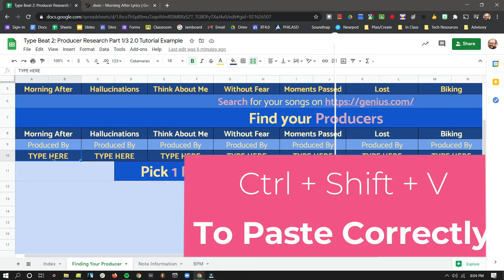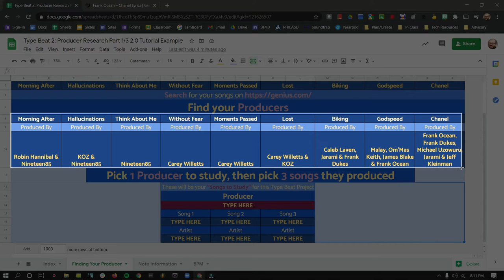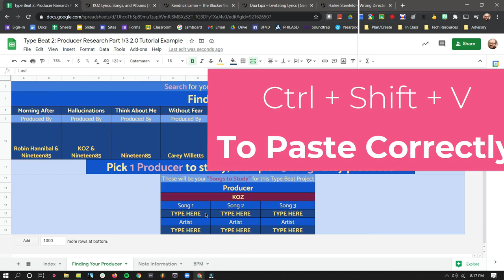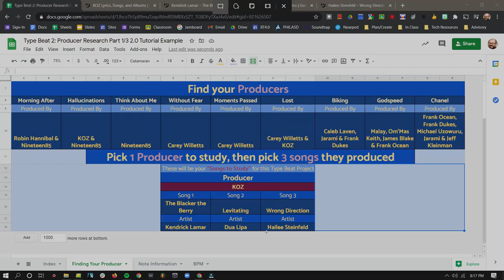Screenshot Challenge Type Beat 2 Set 2